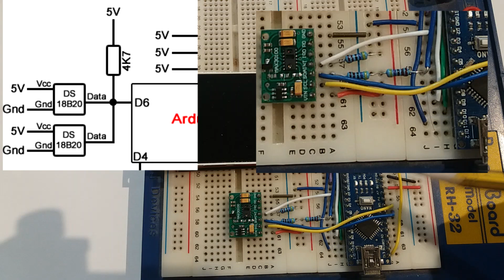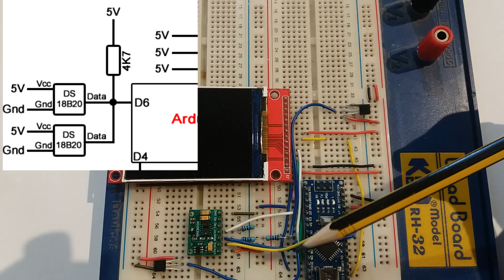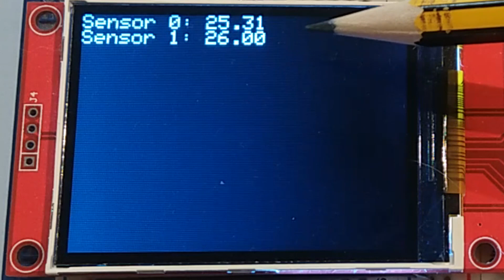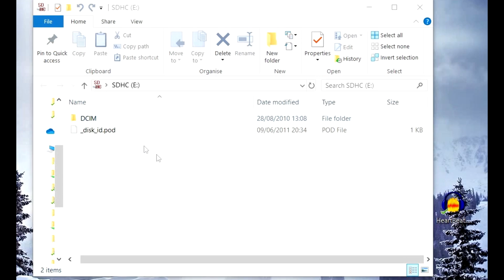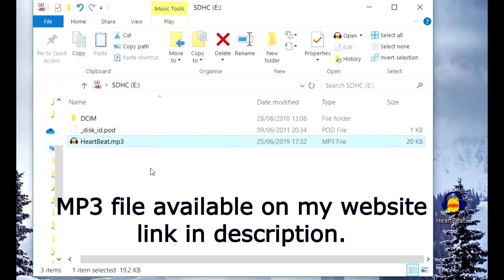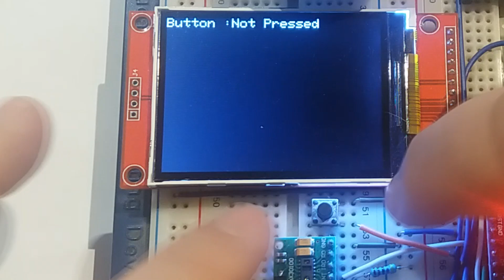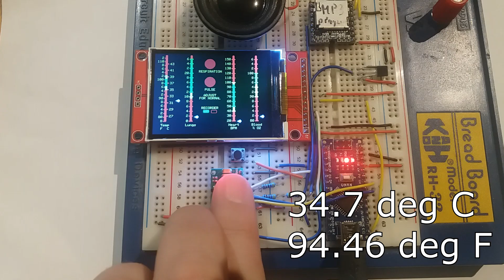Arduino Powered Star Trek Sick Bay Build Part 1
Part two of the build of a working original Star Trek display with real sampled heart beat sound. Uses various sensors to get the readings from your body (via just your fingers) and displays them in the style of the 60's sick bay screen. This bare "Bones" system could be built into a model unit or even a replica Tricorder.

Arduino Nano
TFT LCD
MAX30100 blood oxygen/pulse
DS18B20 Temp sensors
DFPlayer Mini (MP3 player)

There are other rewards if you're interested. If you just want to watch videos then that's also fantastic because without people viewing I wouldn't even do half of what I do. So thanks very much :)